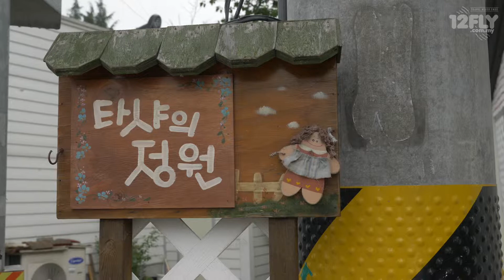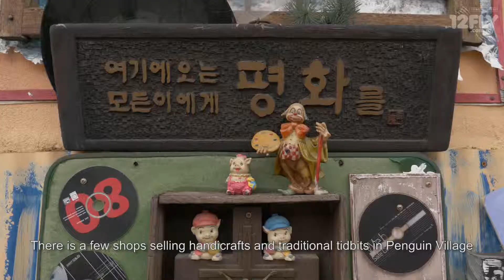12FLY TV - Yangnim-dong Penguin Village, Gwangju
There is a small village with less than 0.68 km2 towards the southern part of Gwangju wide area city Yongnim-dong. There are a lot of stories to uncover here.

In the 1920s, as foreign missionary set up school and hospital, a village started to form. This small village experienced recent historical events like March 1 Independent Movement, Korean War and May 18 Democratic Uprising, etc. This little village retains traces of the past century. Other than that, Yongnim-dong is still an artistic village: There were many cultural artists born here. Now it becomes the place where young artists gather. So, walking in Yongnim-dong is not only a time travel, but also an art travel.